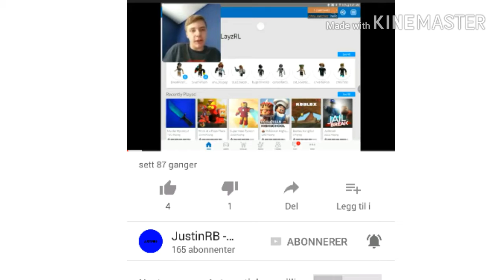Plz sub to hin. In to me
NicsterV